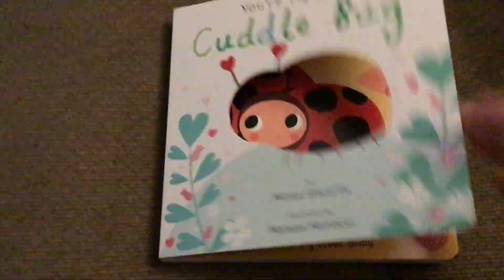Steele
Ms. Steel shares an activity for the week of April 27 - May 1.
Permission granted at this time via Silver Dolphin books
"Online Book Readings:
Educators, Librarians, and Booksellers: In the weeks ahead, we will permit you to livestream and post readings of Silver Dolphin books online for your students and customers, subject to the terms in this linked document. By posting a reading, you are agreeing to the terms listed."